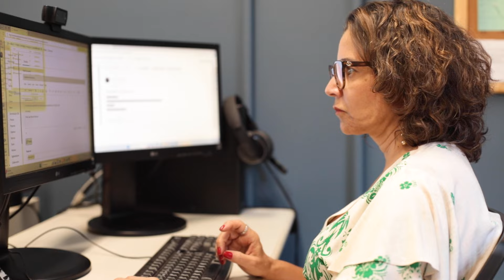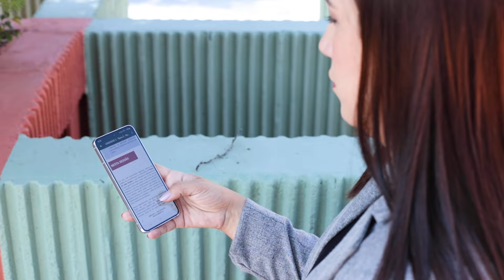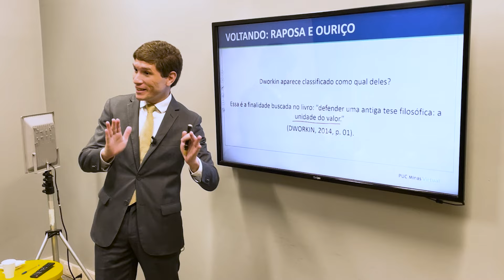Os 25 anos do ensino a distância na PUC Minas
O ensino a distância traz novas possibilidades de aprendizagem. Há 25 anos esta modalidade se iniciou na PUC Minas, que hoje colhe os frutos desta bonita trajetória de tradição e inovação.

Central de Informações PUC Minas